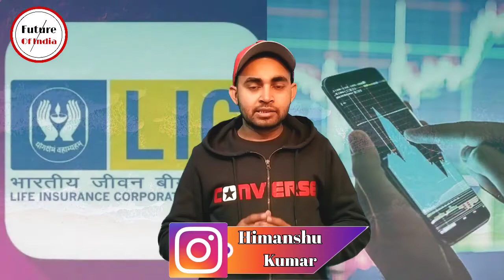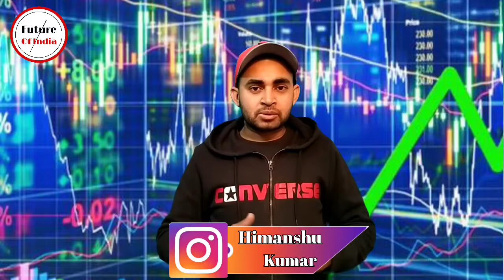किसी भी IPO में अलॉटमेंट लेने के अचूक उपाय | How to get allotment in ipo | Future Of India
In this video of share market you will know about ipo allotment process . You will know the authentic information about this process .

Ipo
Latest ipo
Upcoming ipo
Ipo allotment
How to get allotment in ipo
Ipo me allotment kaise le

Hash Tags -

Share Market and Cryptocurrencies are the market of high risk . So do your own research and analysis before trading and ingesting .